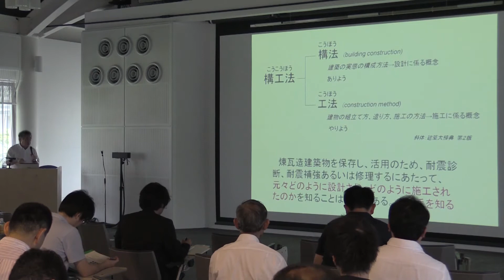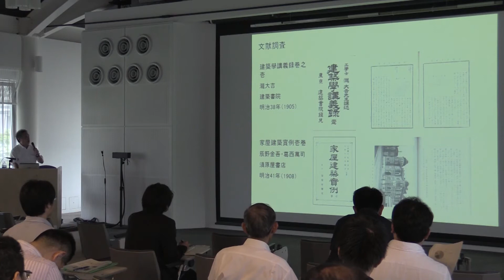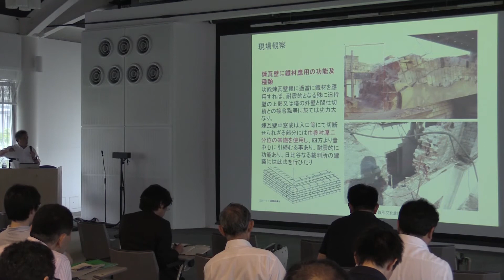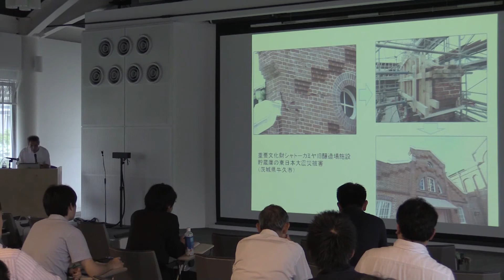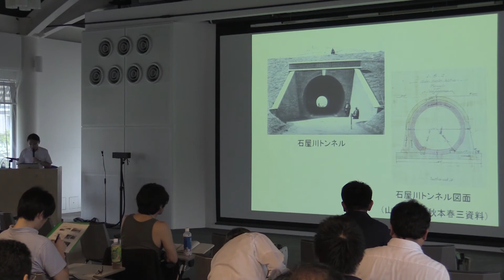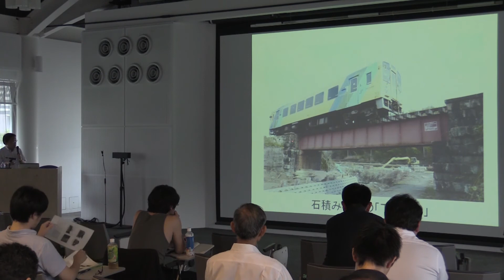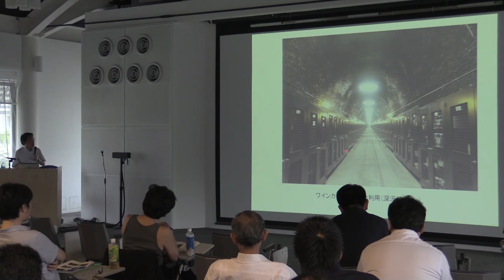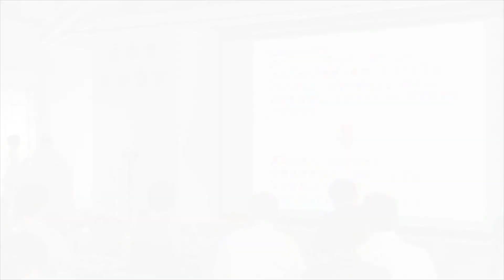京都工芸繊維大学大学院建築都市保存再生学コース［第1回保存再生学シンポジウム］保存と活用——使い続けるための理念と技術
京都工芸繊維大学大学院建築都市保存再生学コース
［第1回］保存再生学シンポジウム
保存と活用——使い続けるための理念と技術

長谷川直司（建築研究所建築生産研究グループ長）
「煉瓦と煉瓦造建築物の構工法」

小野田滋（鉄道総合技術研究所情報管理部担当部長）
「煉瓦造鉄道構造物の現状と保存・活用」